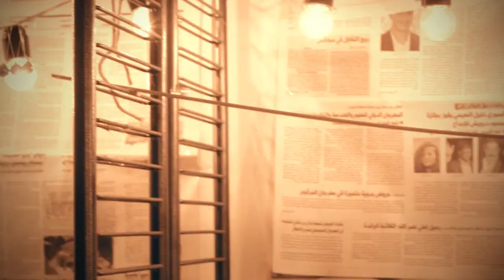JAM XI - Official Teaser : State of the art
We’re setting things into motion. It all begins now.
Now if you want to be part of it, inscriptions are still up till - Friday 6